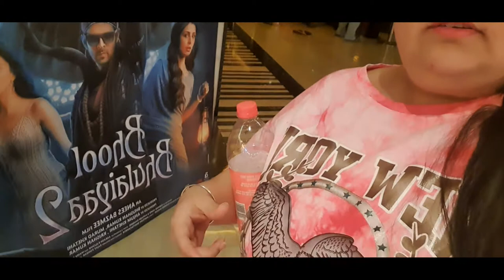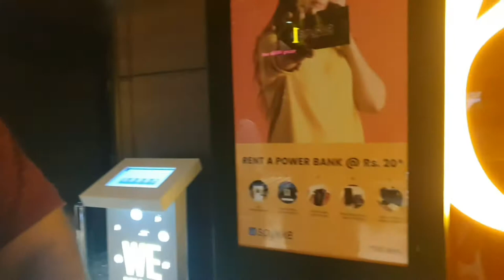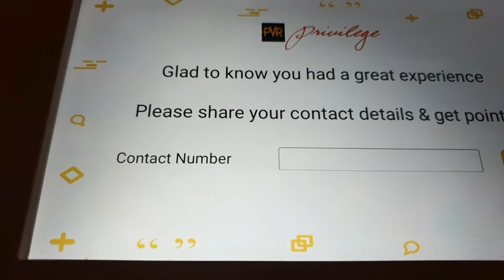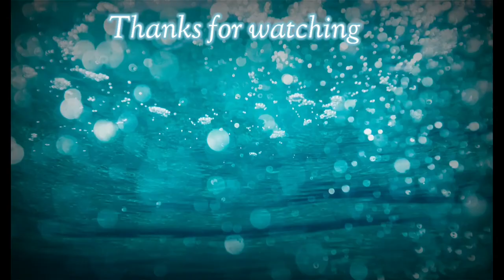🧿Movie day with family 👪 || Made favorite dinner for family || vlog bhoolbhulaiyaa2 l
In this video we went out for movie bhulbhulaiya2 very interesting movie guys should watch movie and after movie at home I made favorite dinner of my family 👪